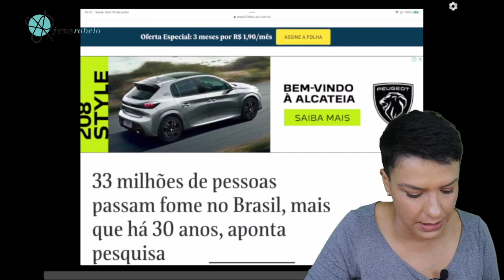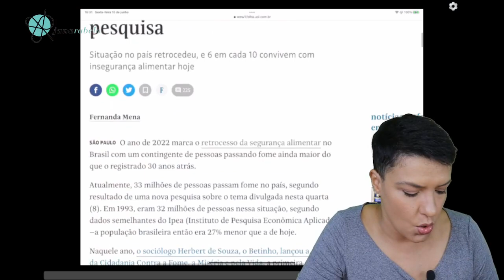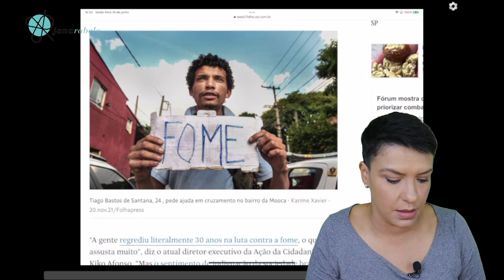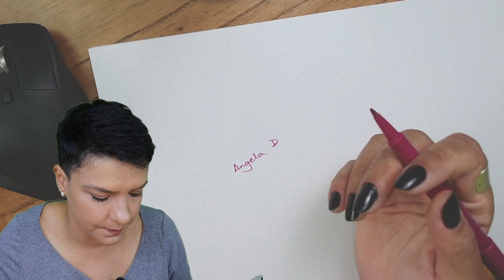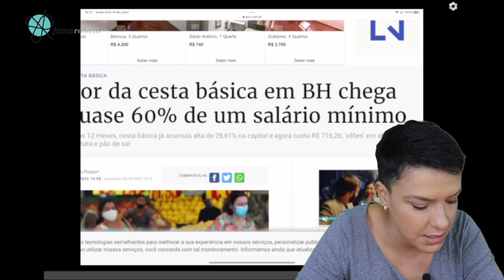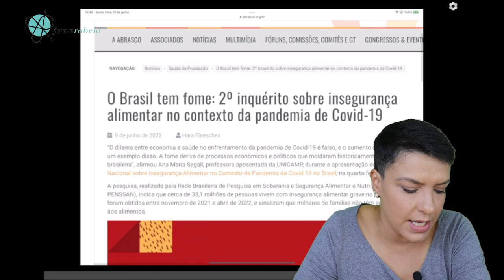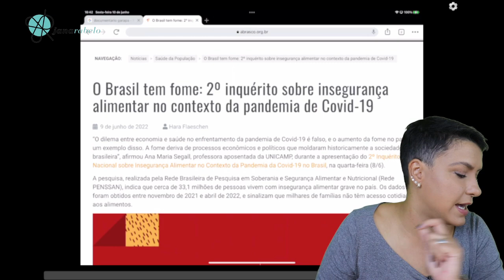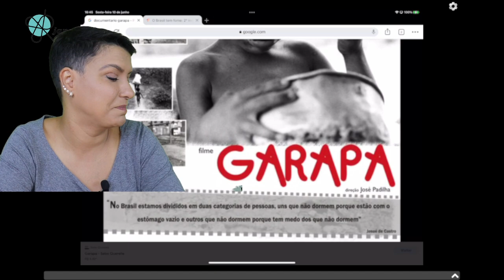Giro da Jana | 33 milhões de brasileiros têm fome | Jana Rabelo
Oi pessoal! O Giro da Jana de hoje vai tratar de um assunto triste: o aumento da fome no Brasil.  Vamos falar sobre isso? Vem comigo!
Me siga no Instagram: @instajanarabelo (dicas de redação, livros, filmes e atualidades) e no @janarabelo.